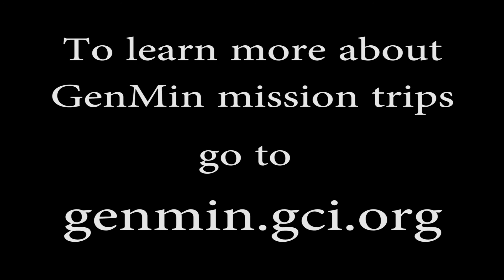A look at GCI short-term mission trips with Lee Berger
Lee Berger, missions ministry coach for Generations Ministries (GenMin), discusses the value of the short term missions trips that are offered by Grace Communion International (GC() through GenMin.